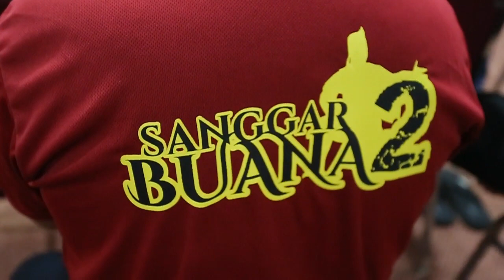Kem Sanggar Buana II 2020